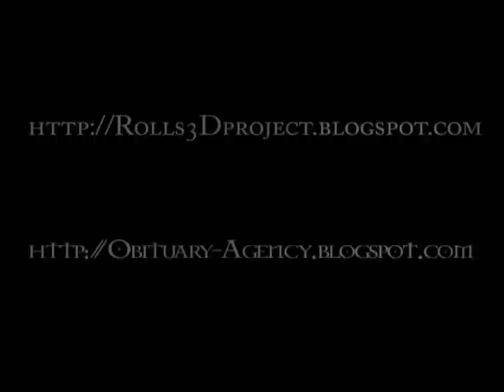Prueba FX - Werewolf Fenris - Obituary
Prueba FX de la transformación de Fenris en hombre-lobo. Es una prueba para la nueva serie de Omicron Production "Obituary".
Se trata de unos efectos primarios, habrá que realizar nuevas pruebas.